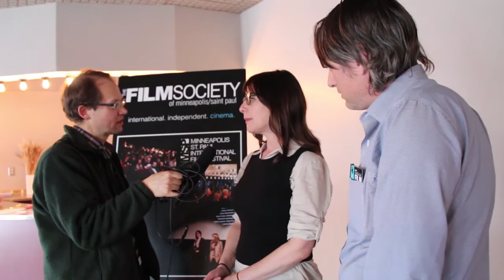Filmmaker Interview: The New Public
An interview with filmmaker Jyllian Gunther and composer Tim Adams at the 2013 Minneapolis St. Paul International Film Festival about the documentary, The New Public.